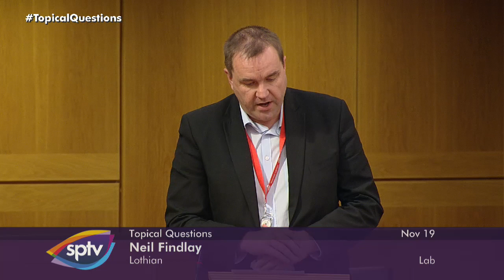Topical Questions - 19 November 2019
Read the full transcript of First Minister's Question Time in the Scottish Parliament Official Report: